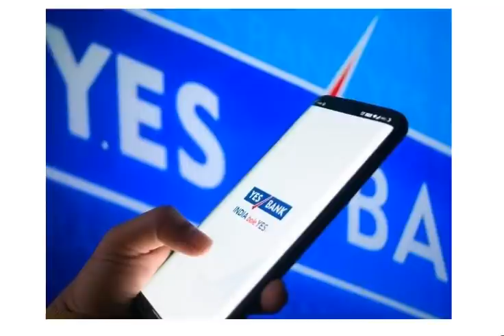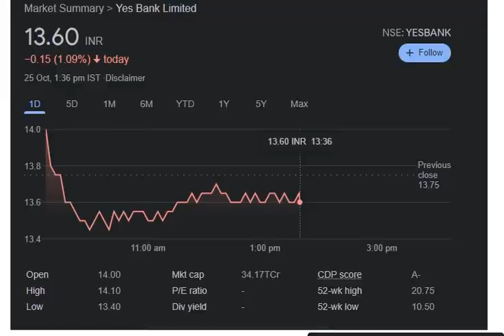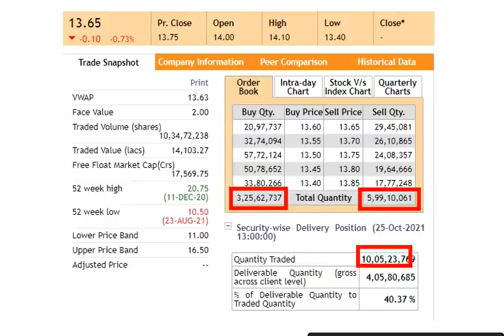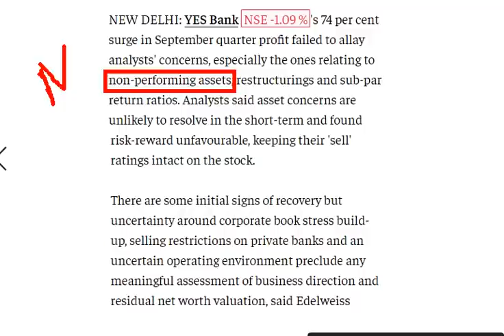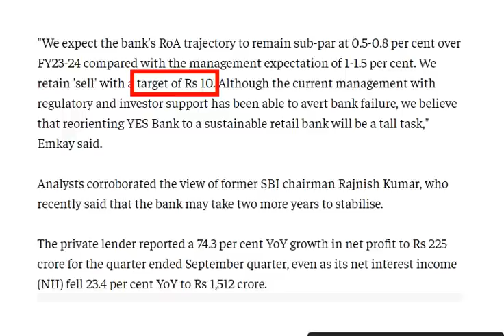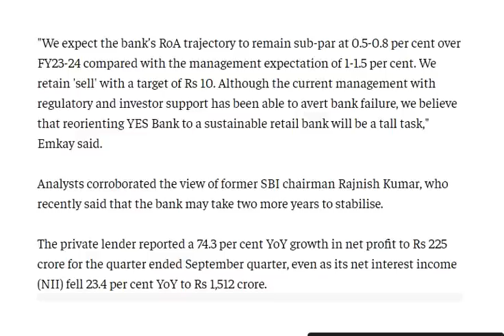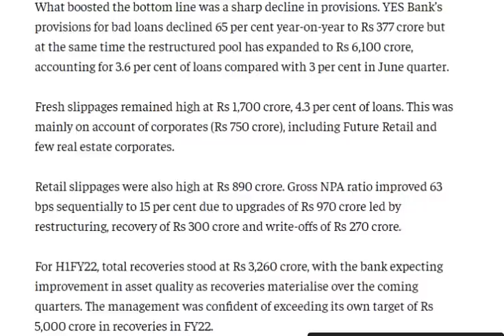yes bank latest news l yes bank l yes bank share l yes bank latest news today l yes bank q2 results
Q2 ResultsYesbank
Yes bank
Market Support
Share market
Stock market